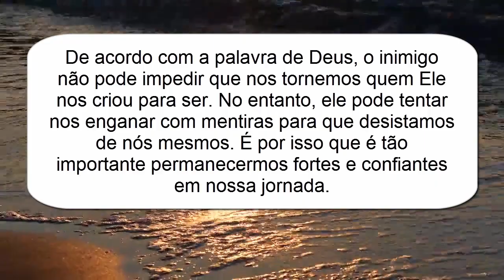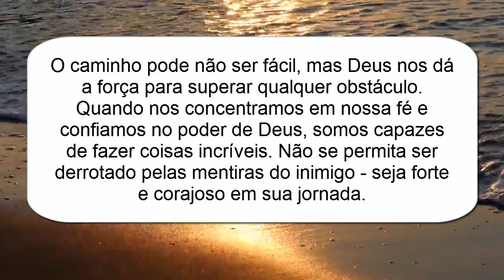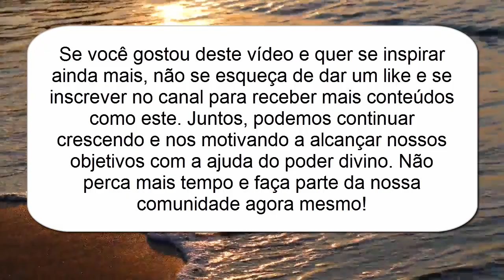A mensagem de Deus hoje | A mensagem de Deus para mim hoje | A palavra de Deus hoje